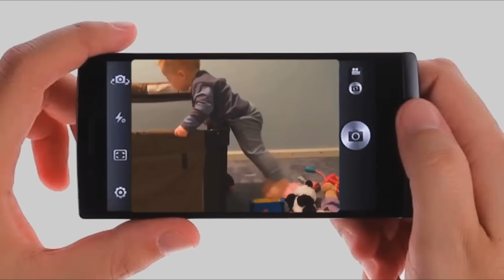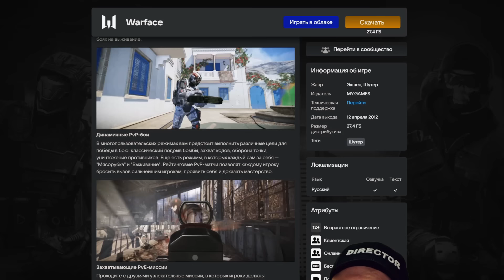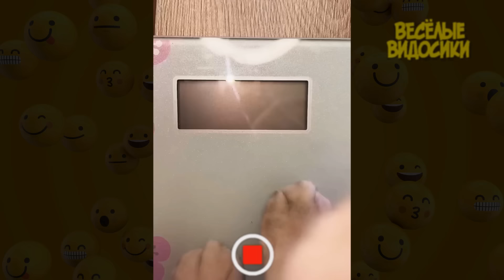ВЕСЕЛЫЕ ВИДОСИКИ! 5 МИНУТ СМЕХА (ИЛИ НЕТ) 3 ВЫПУСК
Третий выпуск шоу "Веселые видосики": Как снимали смешные видео и фейлы.
Если понравилось - поделитесь этим видео с друзьями!
Если не понравилось - поделитесь этим видео с друзьями!
Видосы взяты из Тик тока, авторы указаны в левом углу.

Ролик сделан исключительно в развлекательных целях